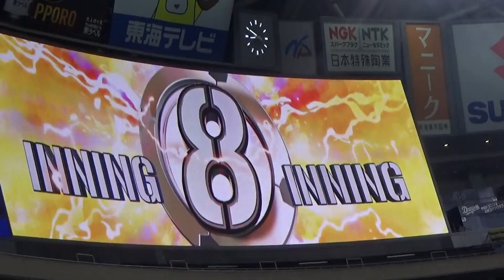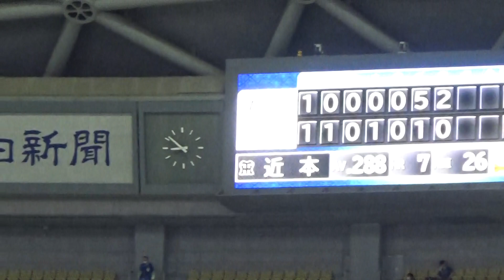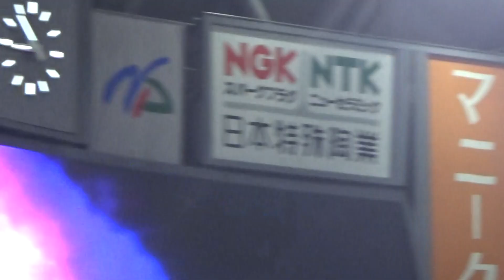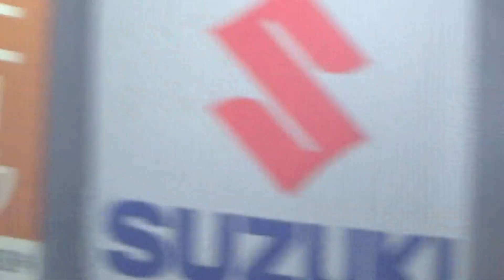9/18 ８回清水達也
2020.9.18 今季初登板